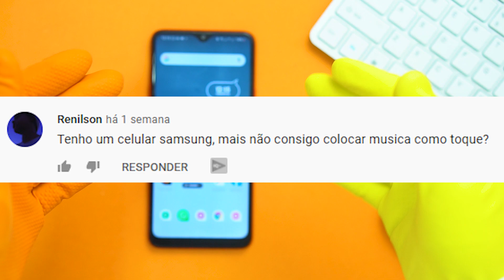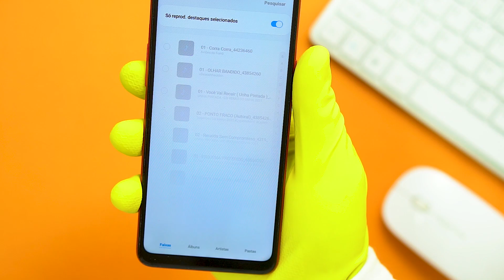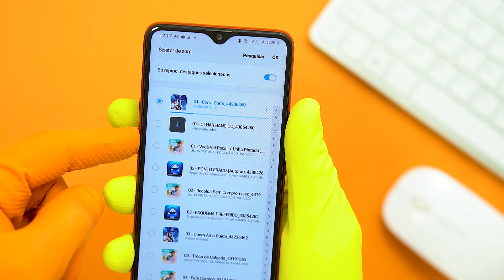Como colocar MÚSICA como TOQUE DE CHAMADA no CELULAR!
➥ Título: Como colocar sua música favorita como toque de chamada no celular
↪ Descrição: Como a grande maioria dos usuários de Android já sabe, para definir uma Musica como toque, basta ir até as configurações do seu dispositivo, acessar a seção de som e definir uma Musica como toque de chamada a partir de uma lista pré-definida.